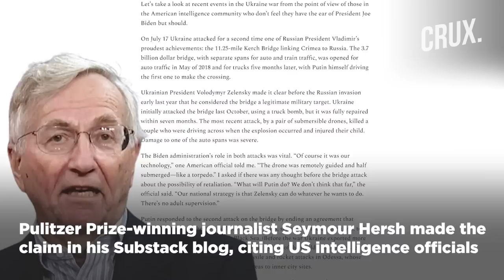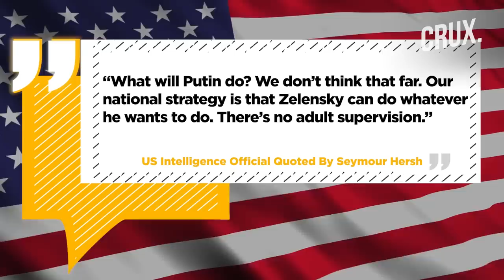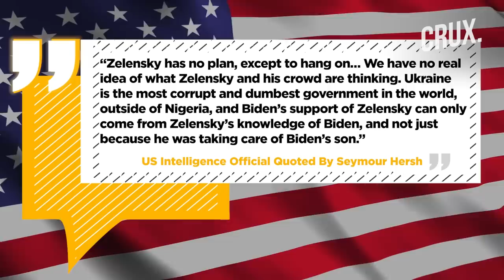"Zelensky Can Do Whatever He Wants" | Seymour Hersh On US Role In Crimea Bridge Attack | Ukraine War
The US reportedly played a “vital” role in Ukrainian attacks on the Kerch Bridge. Pulitzer Prize-winning journalist Seymour Hersh made the claim in his Substack blog, citing US intelligence officials. The official was referring to the July 17 attack in which maritime drones damaged the 19-km installation linking Crimea to mainland Russia.  On July 17, Ukraine reportedly attacked the Kerch Bridge for the second time since Russia invaded Ukraine back in February 2022. Watch the video to find out more.

0:00 - INTRODUCTION
1:16 - ATTACKS ON KERCH BRIDGE AND PUTIN’S RESPONSE
3:21 - US INTELLIGENCE WARNS ABOUT BIDEN-ZELENSKY RELATION

n18oc_world      n18oc_crux